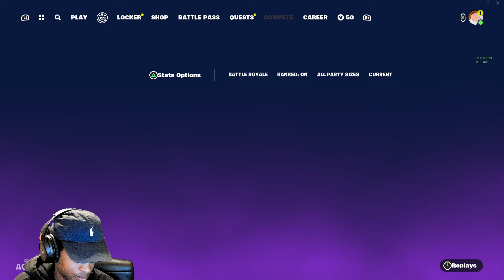Champion Stash'd Skin Bundle Worth It? (LIMITED TIME)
Drop A Like on The Stream Right Now! Let's Get The Stream To 50 Likes! Instagram : monteharris_ I’m Following You All Back